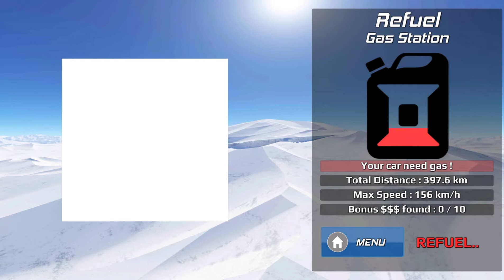Police Drift Car Driving Simulator e#5 - 3D Police Patrol Car Crash Chase Games - Android Gameplay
About game

Take control of some amazing police drift cars (speed car, SUV, and 4x4) in a huge driving environment ready to explore, with a big city, forests, canyons, hills and mountains: more than 16 km² of area and 30 km of roads!
Drive fast and drift hard on 8 amazing different tracks.

!! Police Drift Car Driving Simulator contains 24 free levels !!